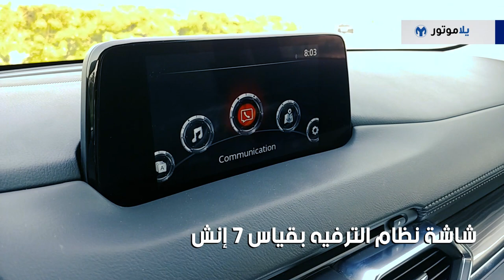المميزات الرئيسية مازدا سي إكس 5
تعد المازدا سي إكس 5 من أجمل السيارات من ناحية التصميم في فئتها، طرحتها شركة مازدا اليابانية لأول مرة عام 2012، مستبدلة بها سيارة المازدا سي إكس 7 والتي توقف إنتاجها بنفس العام.

وعدا عن تصميمها المميز تحصل المازدا سي إكس 5 على تصميم داخلي مميز واستخدام لمواد عالية الجودة وأيضا تأتي مجهزة بشكل ممتاز لسيارة بهذه الفئة.

شاهدوا هذا الفيديو لتتعرفوا على أهم ميزات المازدا سي إكس 5.